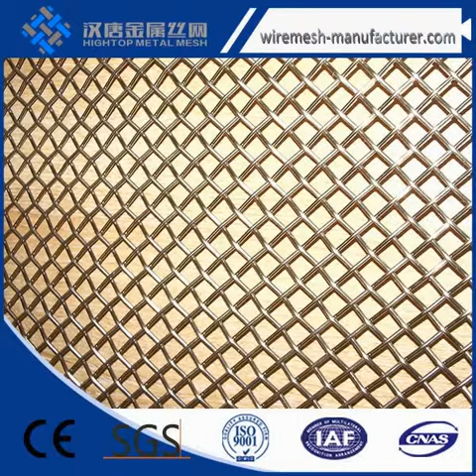Crimped Wire Mesh